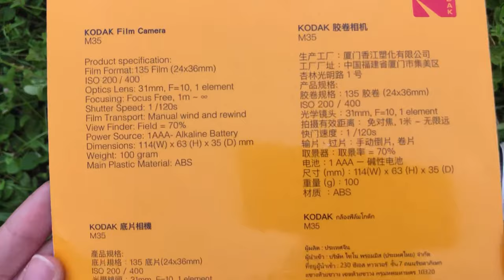HOW TO LOAD FILM with instructions (easy!) | KODAK m35 🌸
Load Film - 1:30

Hey there!☺️ I made a short video on how to load film on KODAK m35, so that you won’t have a blank rolls! Hopefully! Cause’ I made mistakes, so you don’t 🥺 All you need is just a AAA battery and a film. KODAK m35 is a reusable digital camera and it really easy to use plus it is so light! I’m so excited to take pictures with this camera and I will show you guys the result once the film is developed.

love,
Herlinah xo